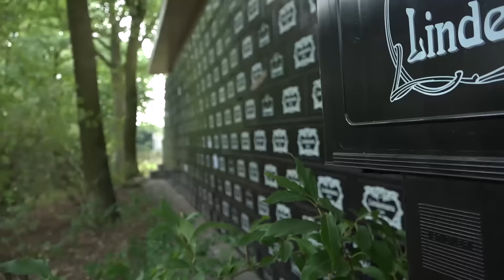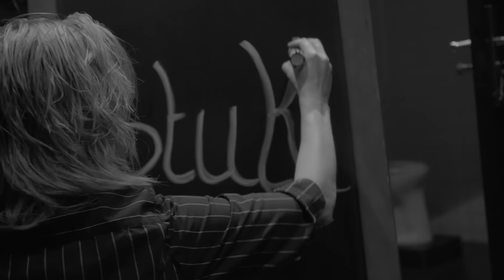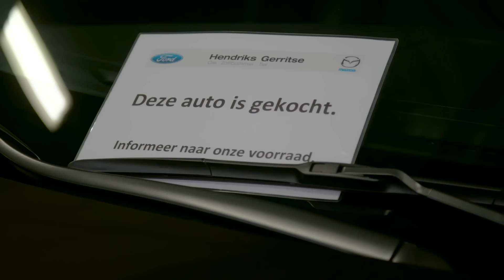TOP 10 | BESTE STUKTV PRANKS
Jullie hebben gestemd: dit zijn volgens jullie de 10 BESTE PRANKS die wij ooit hebben uitgevoerd!

Giel, Thomas en Stefan gaan compleet STUK voor JOU!